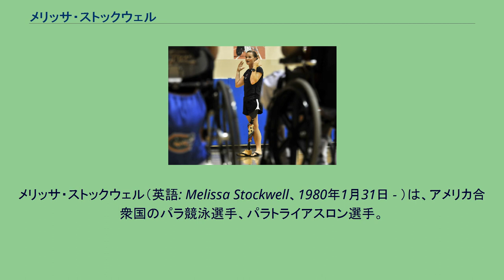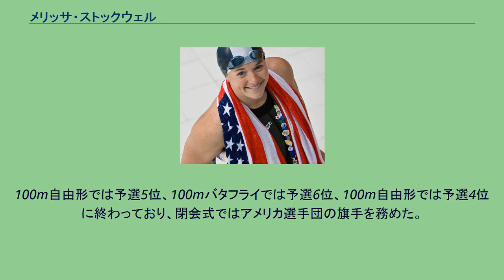メリッサ・ストックウェル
メリッサ・ストックウェル（英語: Melissa Stockwell、1980年1月31日 - ）は、アメリカ合衆国のパラ競泳選手、パラトライアスロン選手。
ミシガン州グランドヘイブン出身。
コロラド大学では予備役将校訓練課程を3年間受け、2002年に卒業、アメリカ陸軍に入隊した。
2004年3月、当時中尉だった彼女は、イラク戦争で派遣された先のバグダッドで輸送隊の警備についていたところ、沿道にあった爆弾が爆発し左足を失うことになる。
その後はウォルター・リード・メディカル・アーミー・センターで手術やリハビリを行い、軍から退いた。
彼女のイラクでの貢献に対しアメリカ合衆国よりブロンズスターメダルとパープルハート章が送られた。
その後はリハビリの一環として行っていた競泳で2008年の北京パラリンピックへの出場が決定する。
100m自由形では予選5位、100mバタフライでは予選6位、100m自由形では予選4位に終わっており、閉会式ではアメリカ選手団の旗手を務めた。
北京パラリンピックの後にはトライアスロンに目を向け、ブダペストで開催された2010世界トライアスロン選手権シリーズではTRI-2（重度の下肢障害）クラスで優勝、2011年と2012年の大会でもタイトルを守った。
2016年リオデジャネイロパラリンピックではPT2（重度の障害）カテゴリーで銅メダルを獲得。
2020年東京パラリンピックではPTS2（立位）カテゴリーで5位となった。